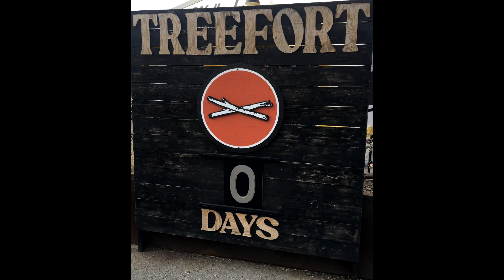Shannon and the Clams- Midnight Wine (Treefort 10)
Shannon and the Clams live at Treefort Music Festival. Boise, Idaho. March, 2022.